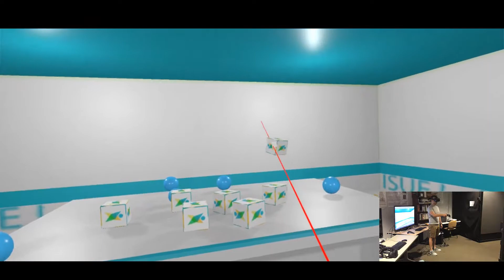Pointing Metaphor - Depth Rays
LaViola Jr, J. J., Kruijff, E., McMahan, R. P., Bowman, D., & Poupyrev, I. P. (2017). 3D user interfaces: theory and practice. Addison-Wesley Professional.